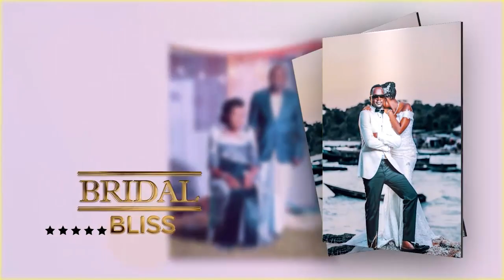Hillary Weds Pinkie | The Bridal Bliss With Nelly Williams